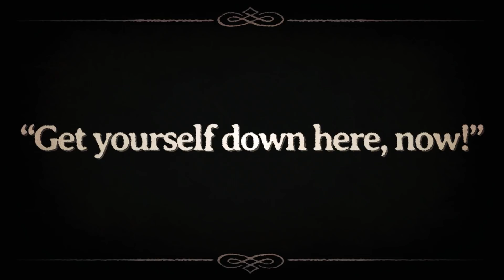Graham's up the tree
A luxurious hardback book with 26 full page color drawings now available